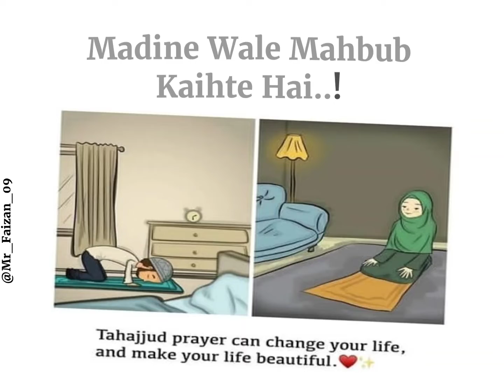Tahajjud ❤ | Islamic status 💫✌| By F2 Writes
KEYWORS:

Your quarries :-
F2 Writes
Urdu shayari
Sad poetry in Urdu
Jaun Elia
Iqbal poetry
Ahmad faraz
Sad quotes in Urdu
Ghalib shayari
2 lines Love quotes in urdu
2 lines Romantic poetry in urdu
Urdu ghazal
Sad shayari urdu
Bewafa poetry
Ghalib poetry
Barish poetry
Mirza ghalib
shayari Love
shayari urdu
Eid poetry
Munafiq shayari
Judai poetry
Allama Iqbal ki shayari
Narazgi poetry
Khamoshi poetry
2 lines Allama Iqbal sher
sad poetry
Best friend quotes in urdu
Badmashi poetry
2 lines sms
Urdu lines
Allama Iqbal poetry in urdu for students
Rekhta poetry
Urdu poetry in englsh
Poetry sms
Sad poetry

KEYWORD & TAGS.